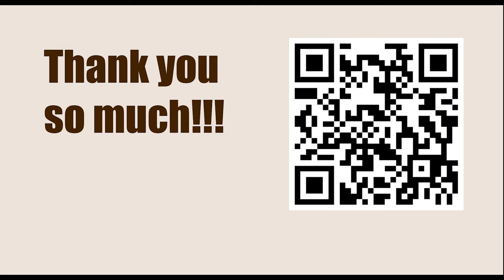Tata Steel Chess Tournament 2023 - Round 9 || Levon Aronian vs Jorden van Foreest